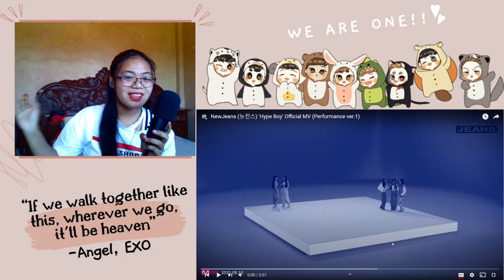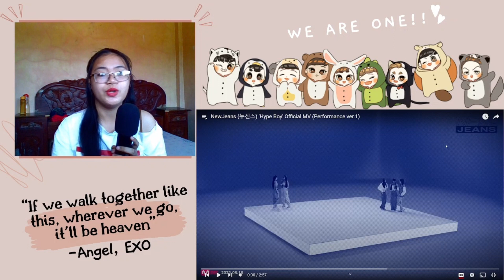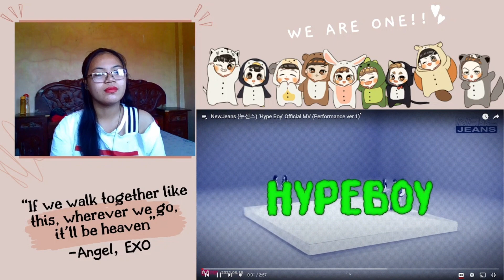NEWJEANS - "Hypeboy" MV (Performance Ver. #1 & "OMG" MV REACTION